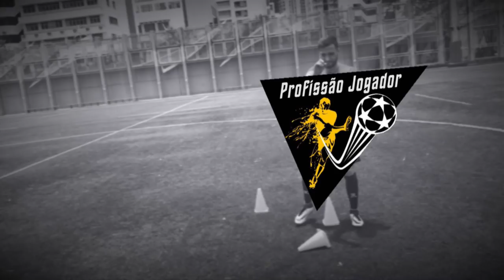3 DICAS PARA PEDALAR | 3 EXERCÍCIOS | FUTEBOL | CARLOS BERTOLDI | TICÃO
Fala craque!!! Hoje convidei o Dhiego Martins, meu parceiro e amigo de longa data novamente para passar 3 dicas para desenvolver a PEDALADA e 3 exercícios para aprimorar este fundamento!

Prepare-se para conquistar o sonho do futebol com o CT Online!

No CT Online você tem acesso a uma preparação que alia os aspectos mais modernos do futebol europeu com a essência do futebol arte brasileiro!

Tudo isso direto na tela do seu celular e por menos de R$15,00 por mês.

A nossa equipe traz os diferenciais que as escolinhas, projetos e até clubes de base não conseguem te entregar para você realizar os seus sonhos no futebol.

Clique no link abaixo para garantir a sua inscrição e comece a se preparar ainda hoje:

A Geração do Hexa nasce aqui.

Meu nome é Carlos Bertoldi e nessa temporada 2018/2019 estou trocando de time. Agora faço parte do Southern FC em Hong Kong, na China. Tenho 33 anos de idade e há mais de 20 anos me dedico única e exclusivamente no futebol. Comecei no Atlético Paranaense onde vivi minhas primeiras experiências como atleta profissional. Rodei este mundo a fora e trabalhei com milhares de atletas, treinadores, preparadores físicos e diretores. Já fui iludido por empresários, já fui dispensado e reprovei em peneiras quando jovem. Conheço o mundo real do futebol e por isso decidi compartilhar tudo isso com vocês por meio desse canal e da página PROFISSÃO JOGADOR.

O sonho é sagrado e isso ninguém pode tirar de nós!

Pra cima!